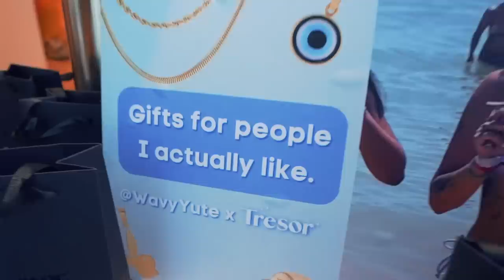WAVYUTE'S MANSION PARTY | DARNELL VLOGS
Happy Birthday To My Killydem @Wavyute!

New Insta | DarnellVlogs
New Snap | DarnellVlogss